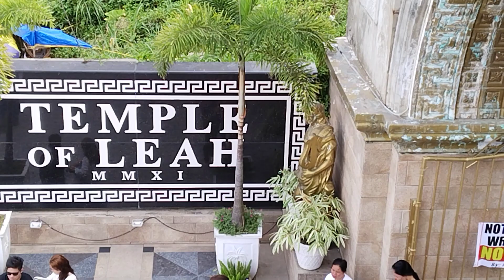NICE KAAYO ANG VIEW SA/ TEMPLE OF LEAH/@MayaMiyaLifestyle